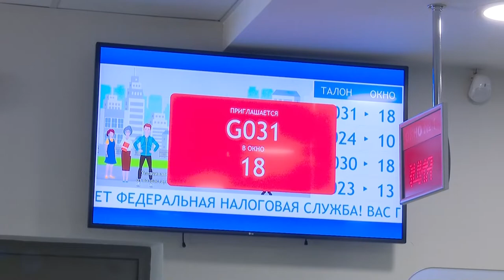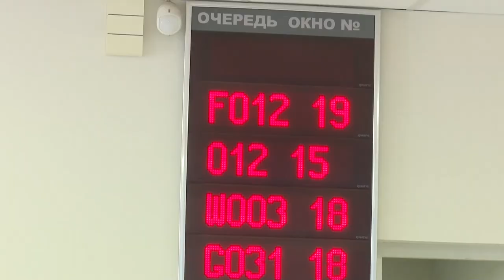Итоги декларационной компании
По состоянию на текущую дату, с начала года в налоговый орган поступило более 45 тыс. налоговых деклараций по налогу на доходы физических лиц и это на 3,5 % превышает количество деклараций, представленных физическими лицами в аналогичном периоде 2021 года.